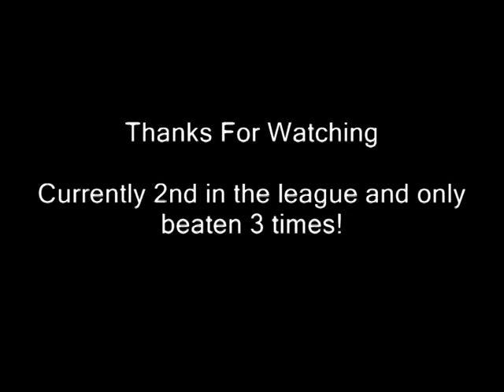Oxford United 2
Some more goals continuing from the last video, shows games up to the defeat at rushden and diamonds.